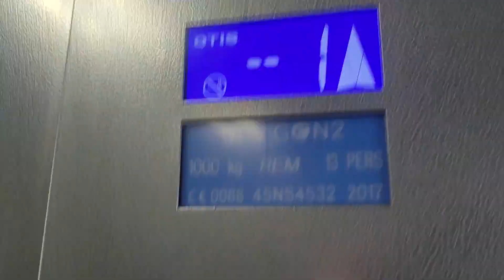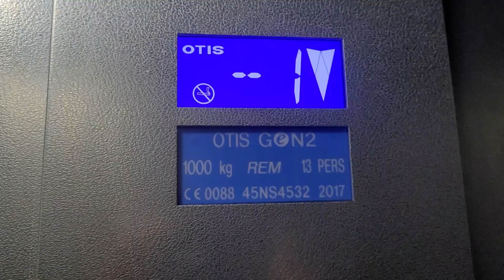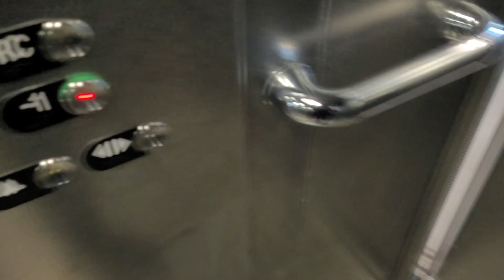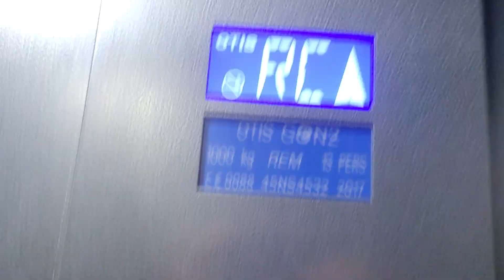Nice Otis Gen2 Elevator ! (📍Marseille, FR)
Brand : Otis Gen2

Type : MRL Traction

Year of Construction : 2017